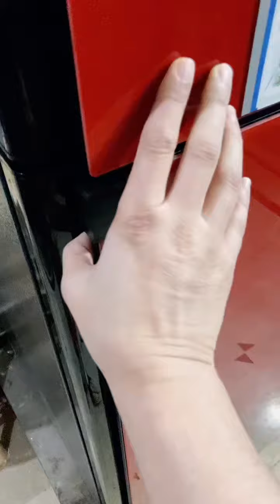Everyday breakfast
Routine healthy breakfast